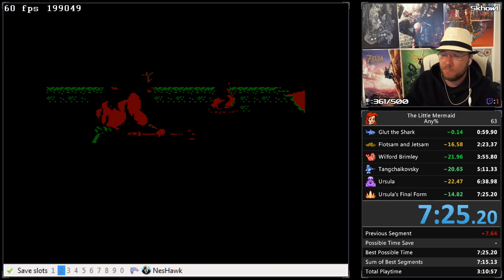The Little Mermaid - Any% 7:25.20